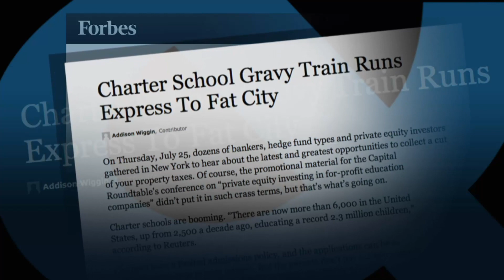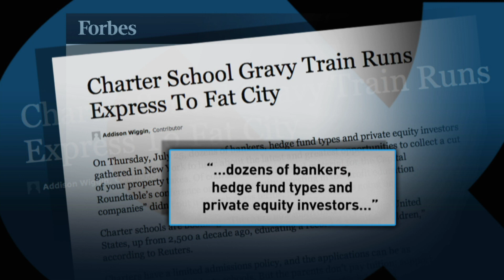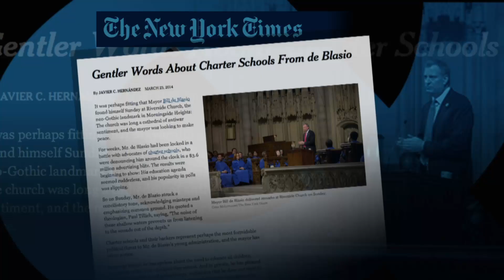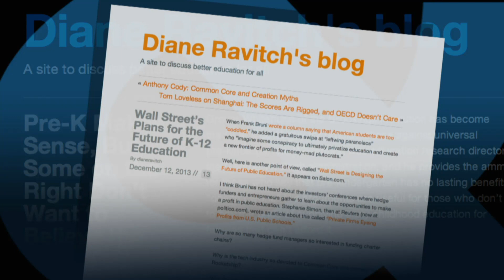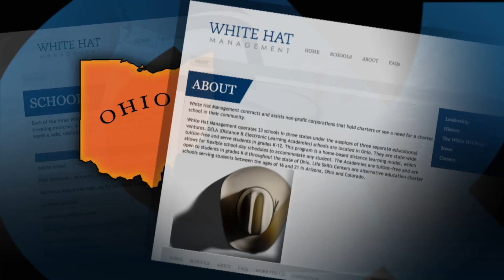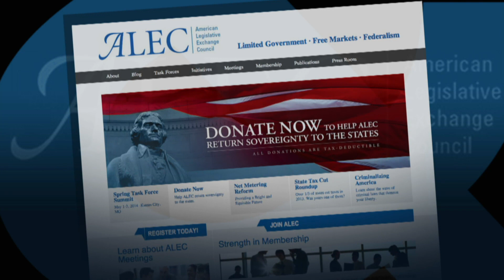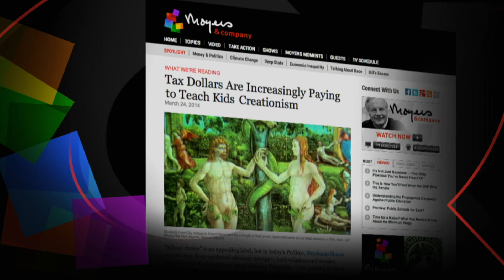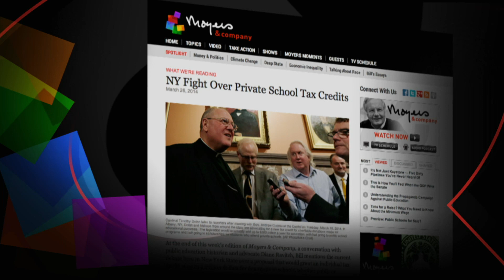Public Schools for Sale?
Public education is becoming big business as bankers, hedge-fund managers and private-equity investors are entering what they consider to be an "emerging market." Diane Ravitch, a former assistant secretary of education, says the privatization of public education has to stop. She was an advocate school choice and charter schools, but after careful investigation, has changed her mind.